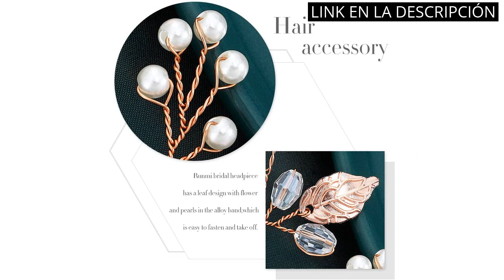Diademas de novia: Los 6 mejores diseños de diademas de novia para tu gran día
✋  Aquí están los 6 mejores diseños de diademas de novia para tu gran día disponibles en el mercado.

🔽🔽🔽 ENLACES DE COMPRA DIADEMAS DE NOVIA 🔽🔽🔽

1) YAZILIND Flor Corona Tocado Bohemio Estilo Guirnalda Diadema para Bodas Festivales Turismo

2) Unicra Diadema de flores de vid para novia, accesorios para el cabello para mujeres y niñas

3) YAZILIND Boda Tocado Nupcial Diadema Rojo Rhinestone Flor Tocado Mujeres Accesorios para el Cabello

4) Vakkery - Diadema para novia con diseño de flores, color plateado y perla

5) Handcess - Tocado para pelo de hojas para novia, perlas, ópalo, flores, diamantes de imitación, accesorios para el pelo para mujeres y niñas (color oro rosa)

6) Runmi Accesorios para el cabello nupcial de la novia de la vid del oro de la novia del pelo de la boda de la perla de la boda de cristal

00:00 - Intro
00:05 - 1) YAZILIND Flor Corona Tocado Bohemio Estilo Guirnalda Diadema...
00:36 - 2) Unicra Diadema de flores de vid para novia,...
01:07 - 3) YAZILIND Boda Tocado Nupcial Diadema Rojo Rhinestone Flor...
01:32 - 4) Vakkery - Diadema para novia con diseño de...
02:00 - 5) Handcess - Tocado para pelo de hojas para...
02:34 - 6) Runmi Accesorios para el cabello nupcial de la...
03:03 - Outro